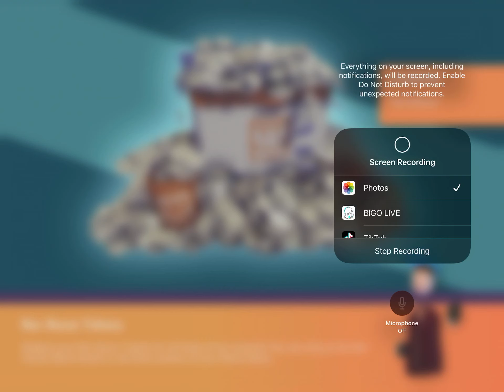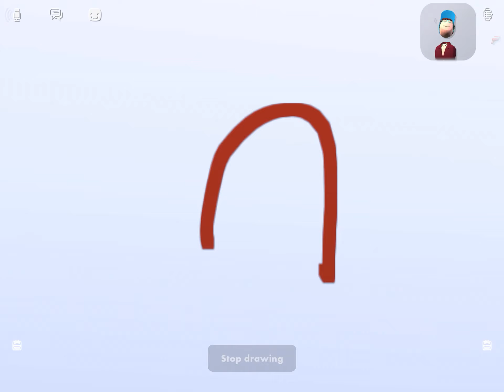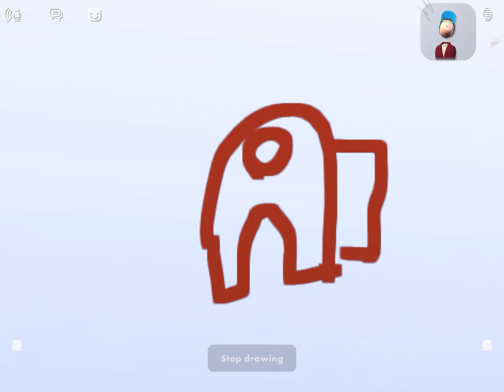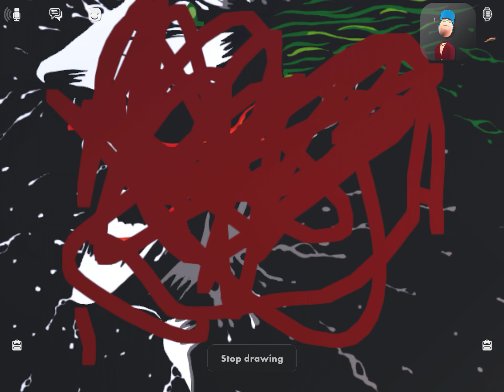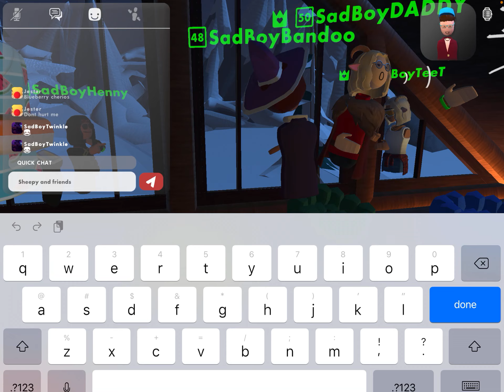Playing red room lol